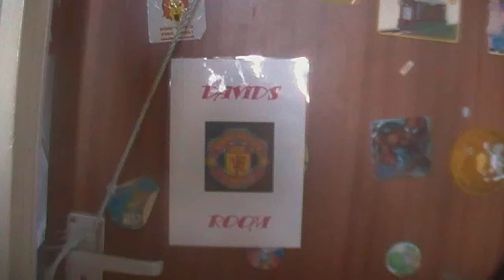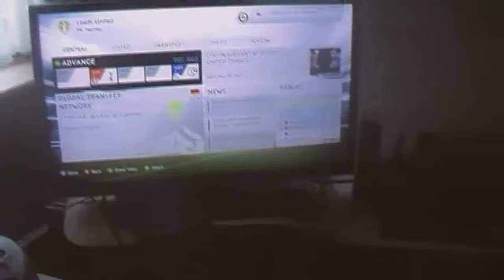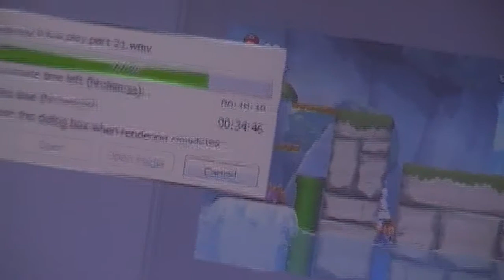ROOM TOUR! - 500 Subs Special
I got requested by Leon a few months ago saying I should do a room tour video :P I jokingly said "I will at 500 subs" thinking I wouldn't get there, but somehow I did!!! THANKS SOOO MUCH EVERYONE - I couldn't do it without YOU!